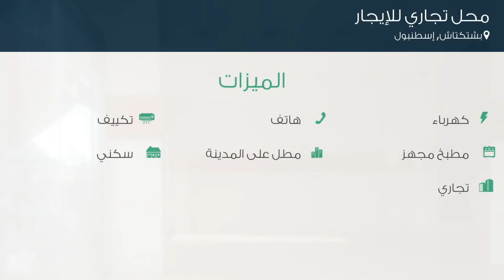محل تجاري للإيجار في شارع باه سيديل؛ ه سوكاك, بشتكتاش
تفاصيل العرض:-

رقم: 4662278

ميزات:-

1 الغرف, 1 سعة مرآب السيارات, 3 عدد الأدوار, 1993 سنة البناء, كهرباء, هاتف, تكييف, مطبخ مجهز, مطل على المدينة, سكني, تجاري